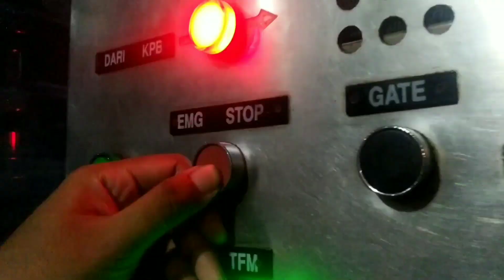JPL 211 • Bangbayang Kadungora Garut | Indonesia Level Crossing 2022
Model Palang
Alkmaar Manual Operation

Fitur Tambahan
• Traffic Lamp set by Wantech
• XC Lamp set by Wantech
• Banner by Dishub Garut
• Speaker Set by TOA & Wantech
• Lamp Set Gate by Wantech
• Andreas Cruise ( X Sign ) by Wantech
• Arrow Running Text set by Wantech

Rambu stop
ada

Rambu akrepur
ada

Jumlah jalur
1

Jumlah palang
2

Lokasi
Jl. Raya Rancasalak

Minecraft!